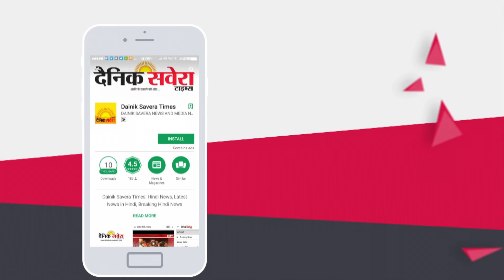Sangrur में बधाई रकम को लेकर Kinnar और गांव वाले भिड़े